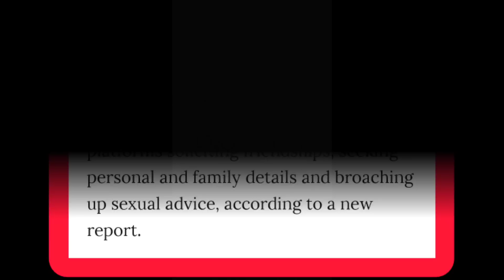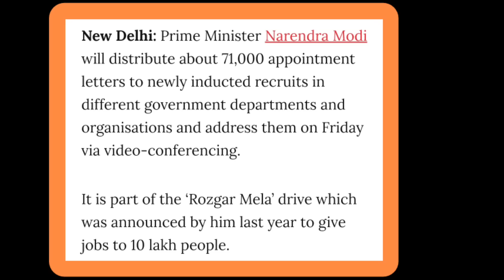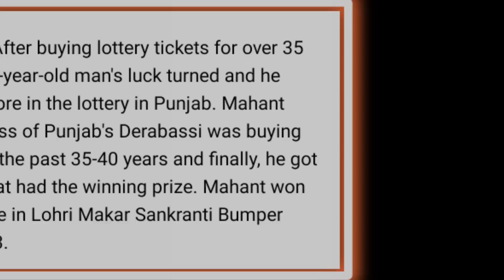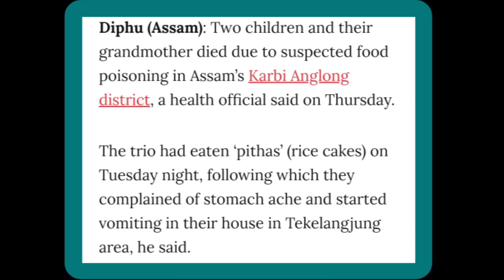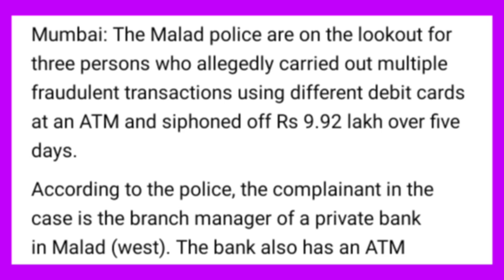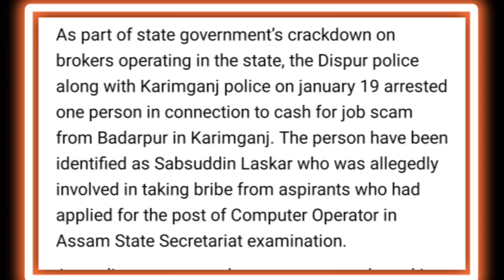EP 556 Latest News In Nagamese Aloto Naga TV